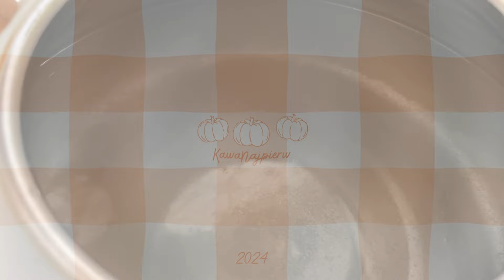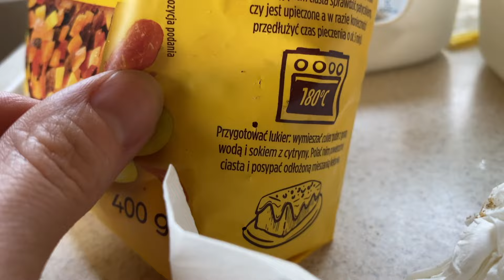ZNOWU MOLE 🙄 DOKŁADNE SPRZĄTANIE KUCHNI 🫧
Pamiętaj o 🔔 aby otrzymywać powiadomienia o nowych treściach  @KawaNajpierw
Dziękuję, że znów tu jesteś! Twoja obecność jest dla mnie bardzo ważna, dzięki Tobie tworzę ten kanał.

Grupa Posprzątajmy przy kawie, gdzie możesz przesyłać swoje zdjęcia przed i po sprzątaniu oraz czerpać inspirację do porządków:   / 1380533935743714

CLEAN WITH ME PL | MOTYWACJA DO SPRZĄTANIA | CLEAN WITH ME 2024 | KAWA NAJPIERW | KAWANAJPIERW